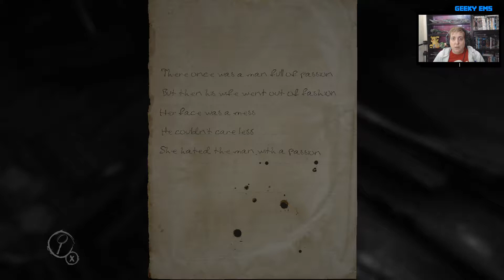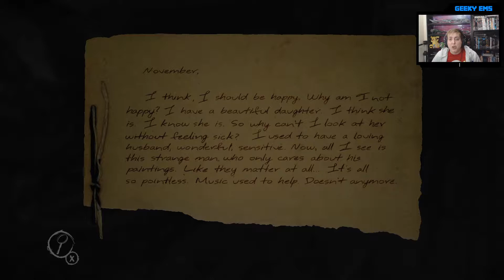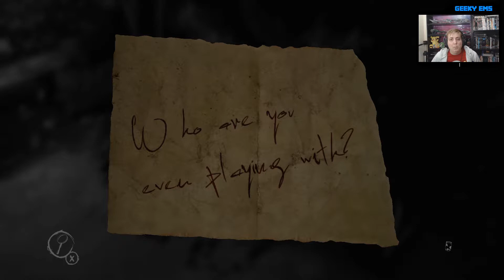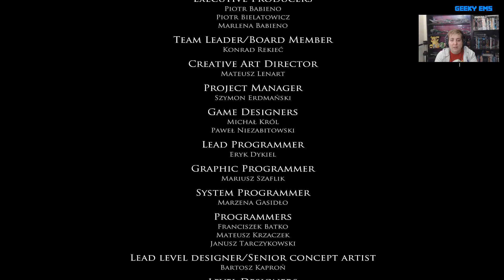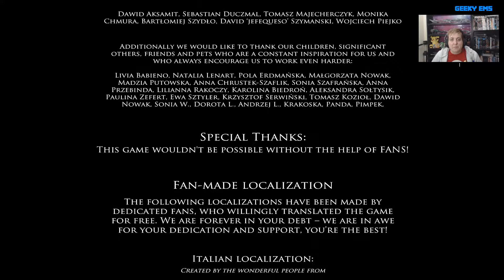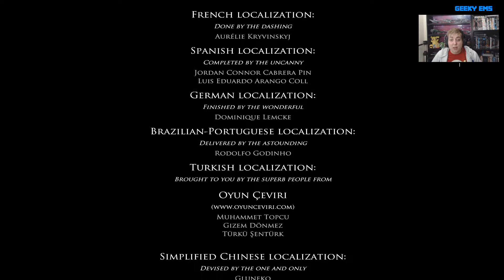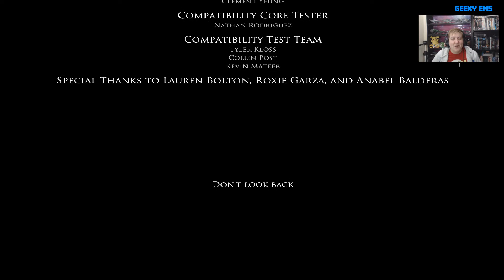Layers of Fear The Final Part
Welcome back to a new episode of my series where you get to see me crap myself playing the final part of Layers of Fear.

A new video will be uploaded every Friday evening at 7.30pm (GMT), so if there are any other scary games you want me to play please leave a comment down below.